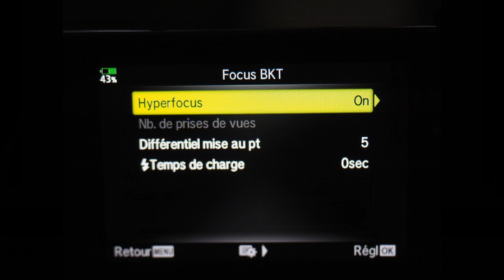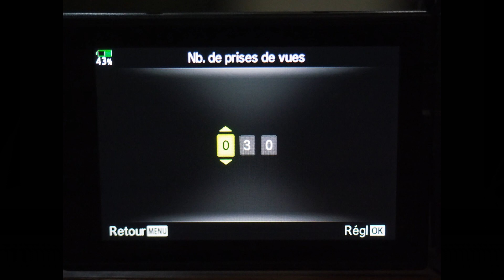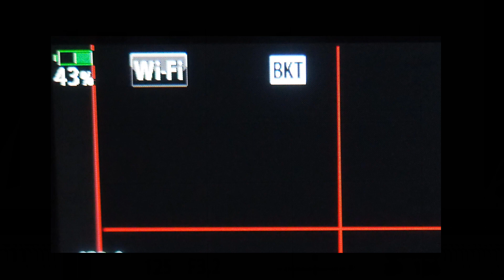Focus stacking & Focus bracketing avec un boitier Olympus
Réaliser un Focus stacking & Focus bracketing avec un boitier Olympus.